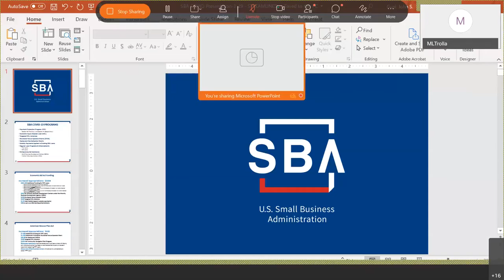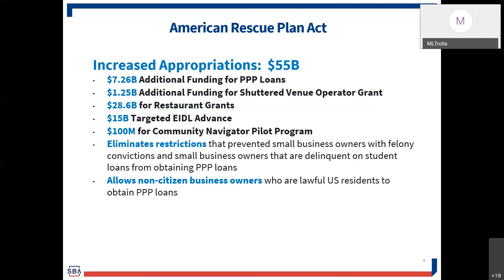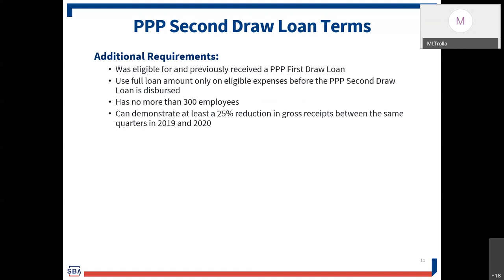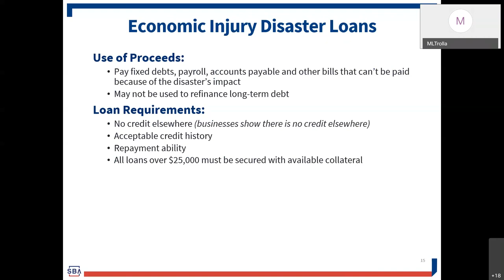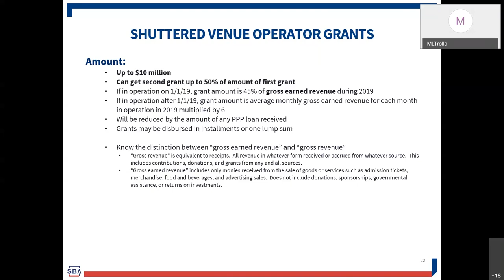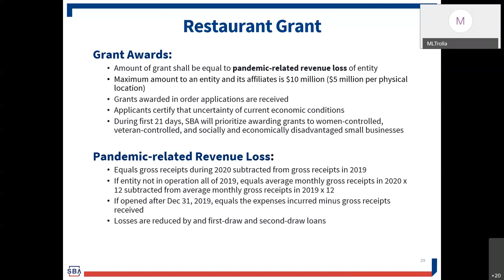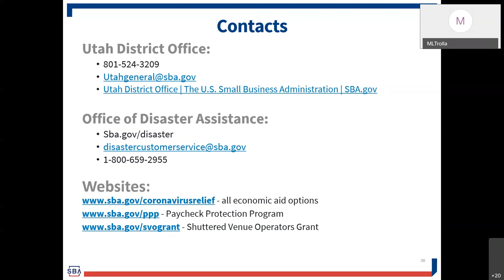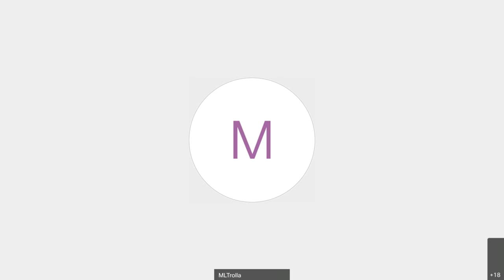UAMMI & SBA present COVID-19 resources available to Utah, including PPP extension to May 31, 2021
In this video, hosts from UAMMI & the Utah Small Business Association (SBA) present COVID-19 resources available to Utah businesses, non-profits, and other entities, including PPP extension to May 31, 2021. You may be eligible for loans, grants, and other programs to overcome the effects of the 2020 pandemic. Watch the video to learn how you can take advantage of these services before the deadline.